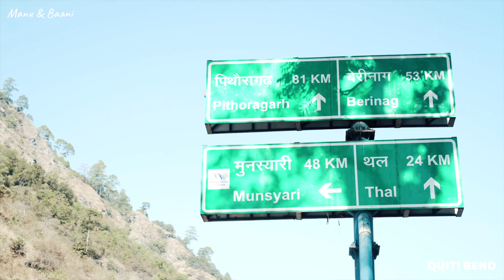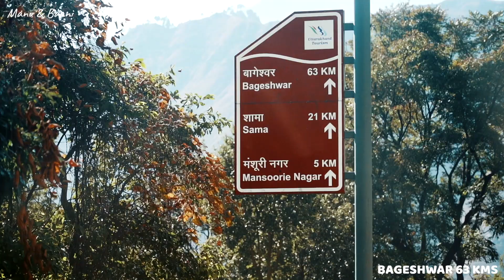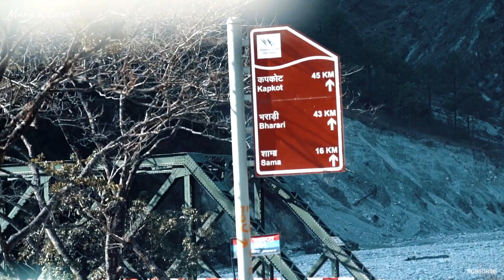Raaton | Drone Video | PITHORAGARH | Day 7 (Part 2) | Uttarakhand India, Winter Road Trip 2020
This is the day 7th video of the road trip. We went for this road trip in Dec 2019 - Jan 2020, just before the corona virus outbreak.This is part of our 40 day road trip through 12 districts of Uttarakhand, India during the winters of 2020. We stayed in Birthi, Pithoragarh for the night and were planning to travel to Bageshwar via Raaton, Kapkot today. There are some nice drone shots of Raaton that we took during the day. Hope you will enjoy them.